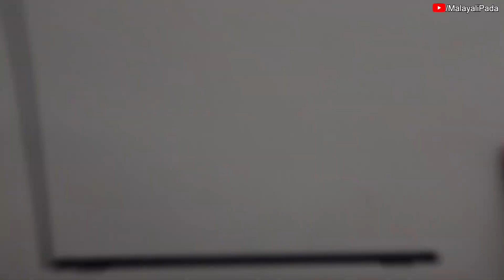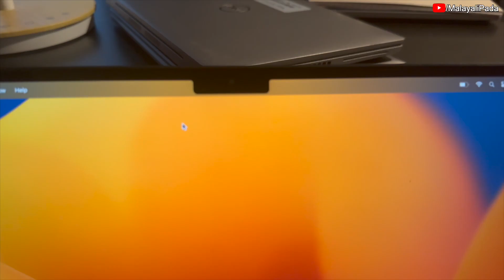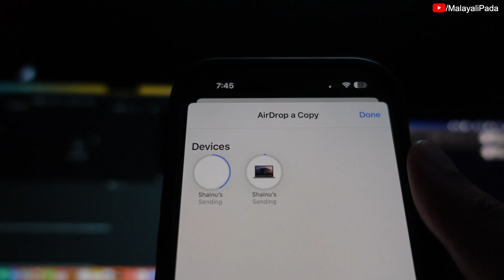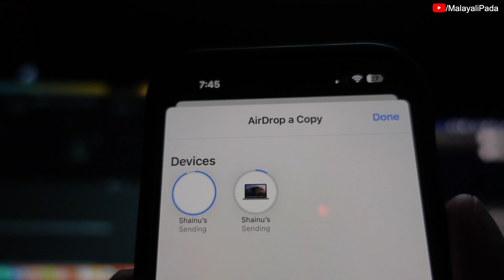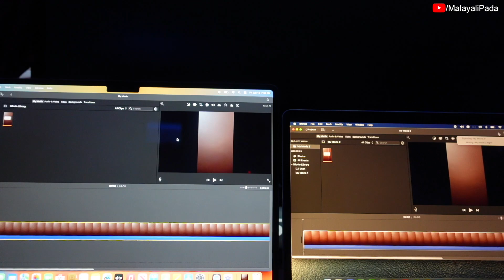Apple Macbook Air M2 15 Inch 2023 Release | Malayalam Unboxing and Review 💻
Today I'm unboxing and reviewing the brand new Macbook Air 15'!

Timestamp 📌
0:00 - Intro
0:26 - Unboxing
1:49 - Build Quality
2:30 - Set Up
2:50 - Keyboard Sound
3:24 - Sound Test
4:00 - Webcam and Mic Test
4:31 - Bluetooth Test
5:22 - Export File Test
6:30 - Is it worth your money?